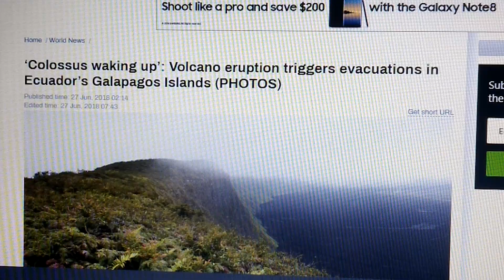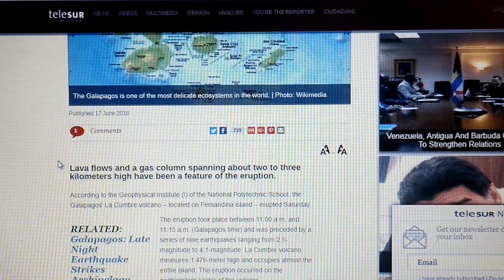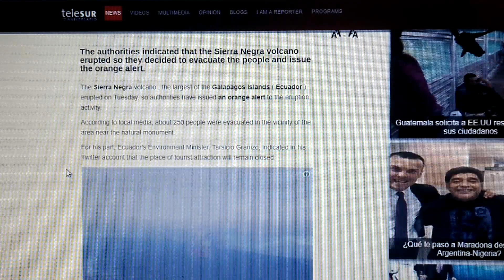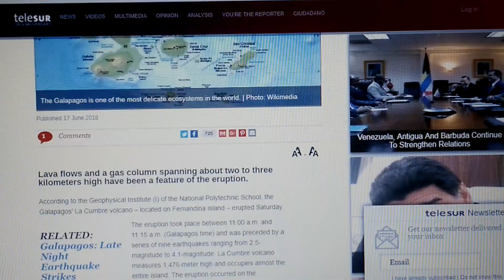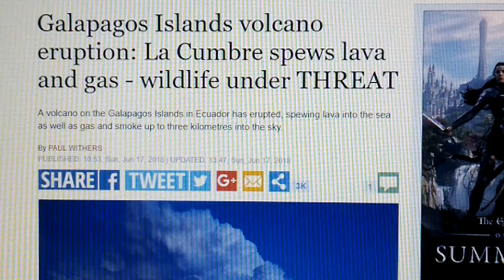6/27~SIX(!) VOLCANOES NOW ACTIVE IN WESTERN HEMISPHERE!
CUMBRE..REVENTADOR...SIERRA NEGRA... GALERAS. FUEGO...KILAUEA. WHAT'S COMING???